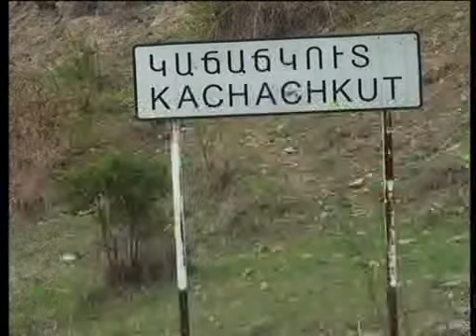Անասունները գայլերի բաժին են դառնում